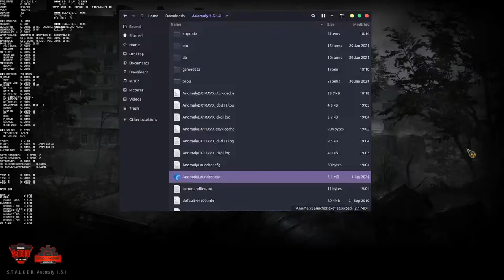S.T.A.L.K.E.R. Anomaly on Linux w/ WINE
Please keep in mind that OBS slashed my frames and overall smoothness due to poor steam encoding acceleration on Linux. With OBS closed, the same settings in busy fight scenes get anywhere from 65-90 FPS. With further tweaking such as implementation of DXVK or Proton, more frames can be achieved.

Ubuntu 20.04.3 LTS with Liquorix 5.16.0.4 Kernel

Specs:
Ryzen 7 5800X @3.8GHz
G.SKILL RIPJAWS V 16GB Dual-Channel
GIGABYTE RTX 2060 GAMING OC PRO (Factory Clockspeed)
ASUS ROG STRIX B-550F Gaming

Running with wineprefix completely default